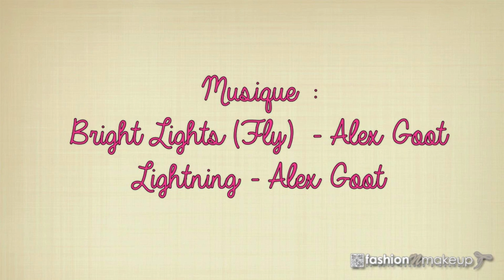Lookbook ● 4 tenues pour le printemps ● Agathe Diary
Hello tout le monde ! On se retrouve aujourd'hui pour un lookbook de 4 tenues au printemps ! J'espère qu'il vous plaira !

ო T E N U E S

Tenue 1 :

- Blazer rouge officier : Mango (encore disponible)
- T-Shirt têtes de guépard : Morgan (encore disponible)
- Jean : Levi's
- Chaussure : La Halle Aux Chaussures (Lauréana)
- Sac : Promod
- Collier : Six
- Montre : DKNY

Tenue 2 :

- Blazer : Zara
- Top : Morgan (encore disponible)
- Jean : Levi's
- Ballerine : Texto
- Collier : Primark
- Bracelet : Morgan (encore disponible)
- Montre : DKNY

Tenue 3 :

- Blazer : Pimkie
- T-shirt long : Pimkie
- Débardeur noir : H&M
- Jean : Pimkie
- Baskets verte : Converse
- Sac Pliage Shopping - Longchamp
- Collier : Six
- Bracelet plume : Pimkie

Tenue 4 :

- Blazer : Zara
- T-Shirt à pois : Pimkie
- Ceinture : Mango
- Jean vert anis - Pimkie
- Ballerine - Texto
- Collier : Open Heart Mini - Tiffany & Co
- BO : Pimkie
- Sac : Promod

Agathe xx